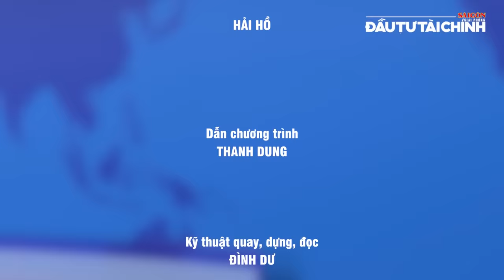🔔Giải pháp “sống chung” với kênh đào Phù Nam Techo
Tòa nhà Báo SGGP: 432-434 Nguyễn Thị Minh Khai, P5, Q3, TPHCM